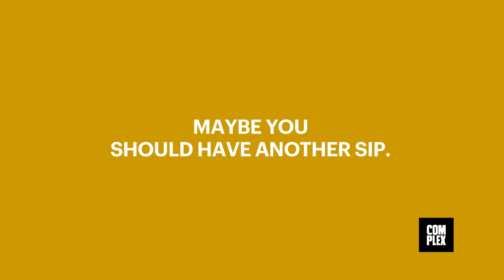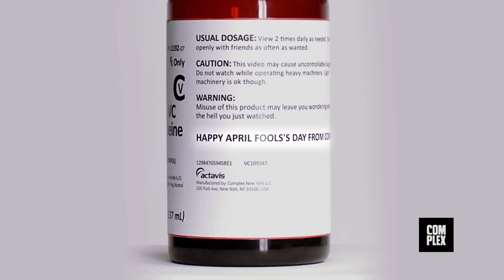Old People Try Lean for the First Time | Complex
This is what happens when senior citizens sip the sizzurp.

Don C goes Sneaker Shopping with Complex from Complex.